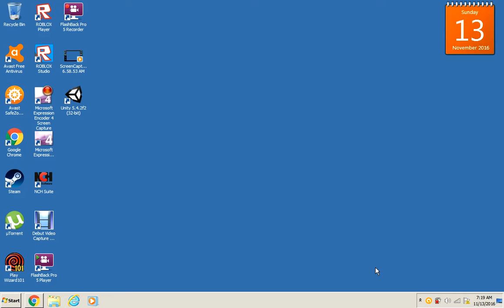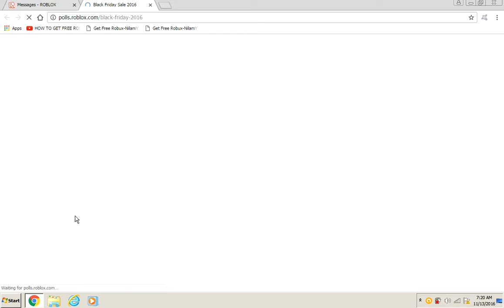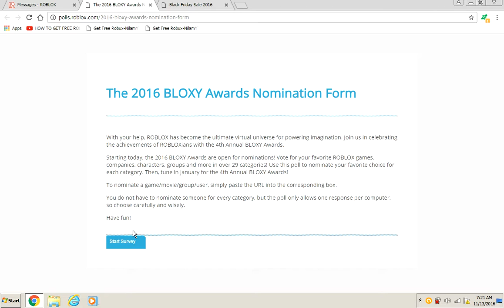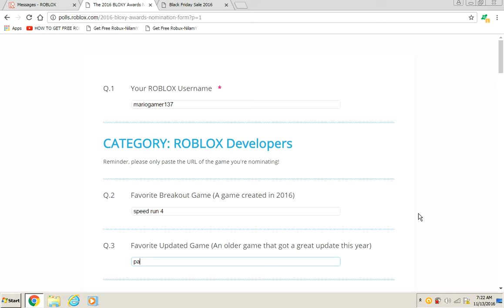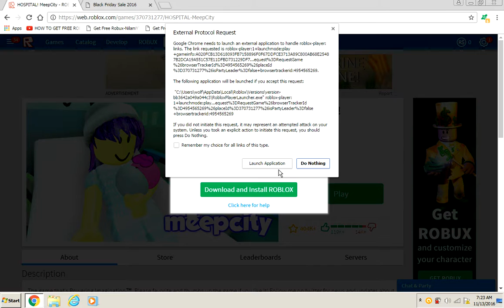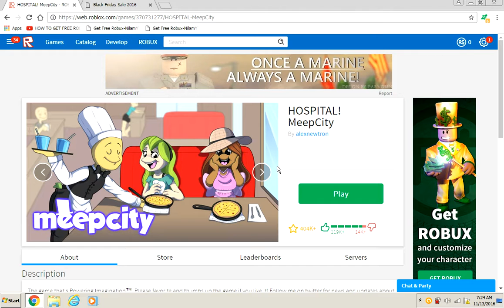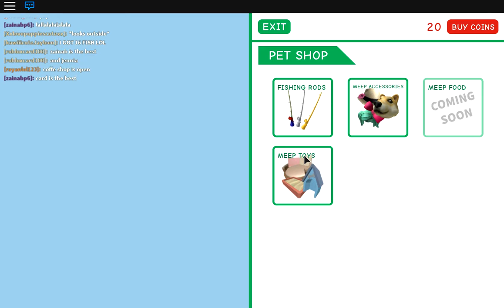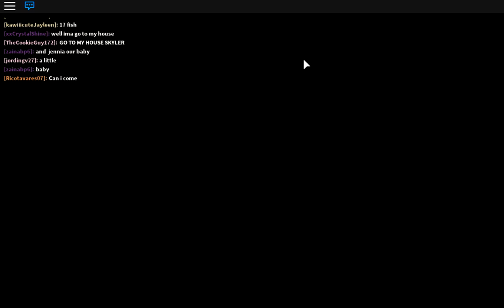ROBLOX| My Oldest ROBLOX Account!!!!!!!|Meep City